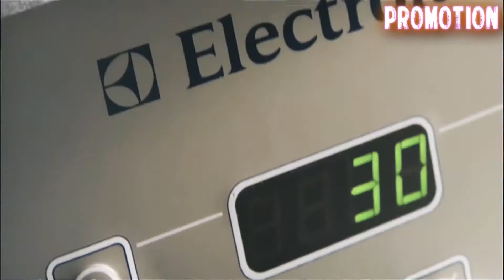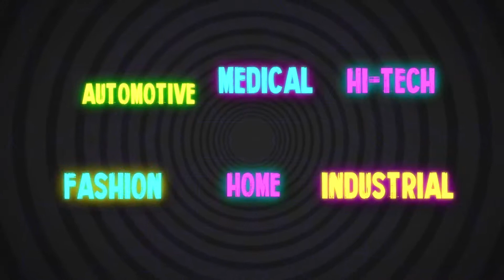Metodi per comunicare un prodotto | Promozione - Tutorial - Descrittivo | LATERAL FILM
Sviluppiamo  progetti di comunicazione video per: WEB - CORPORATE - TV

LATERAL FILM è un laboratorio creativo che nasce nel 2008 a Milano come casa di produzione video. Siamo un gruppo di registi, autori, filmmaker, operatori, montatori, fotografi e grafici che affronta ogni progetto "pensando fuori dalla scatola" e si distingue come team di professionisti specializzati che sviluppano progetti di comunicazione video per: WEB - CORPORATE - TV